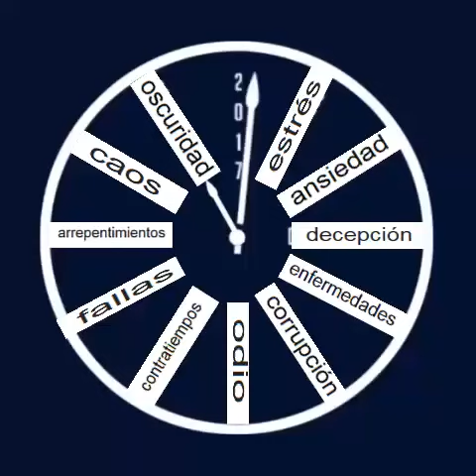10 de junio de 2024